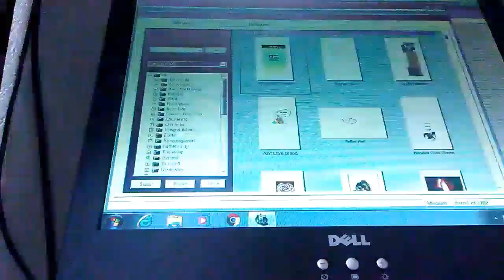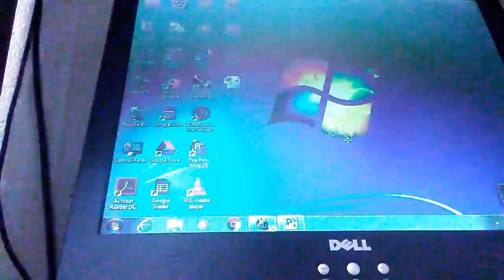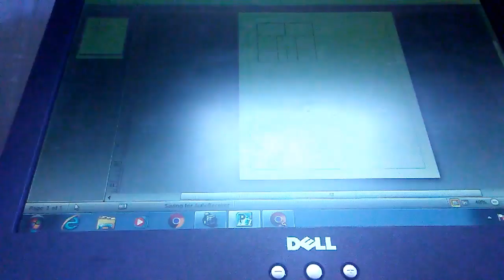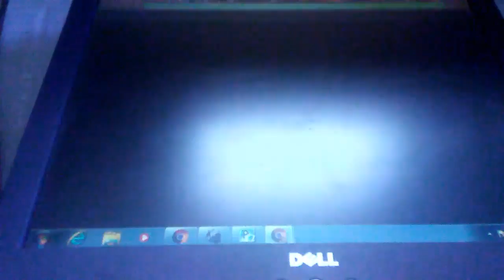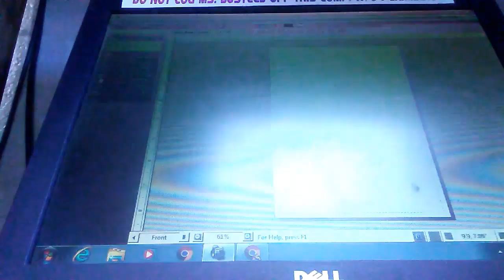I GOT BORED